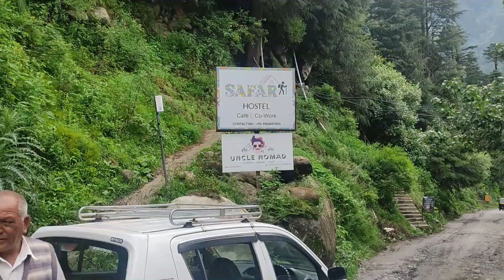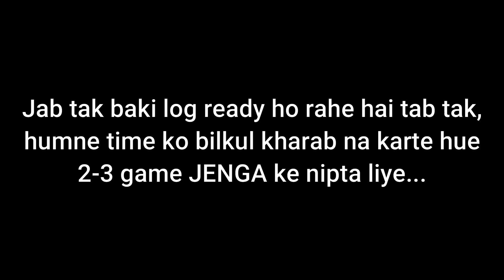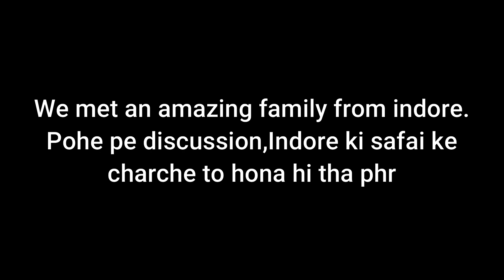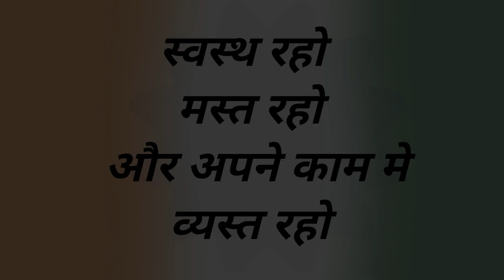Manali se jada khubsurat yaha ke log hai!! |Hidimba Devi Temple | Ep-2 Majestic Manali